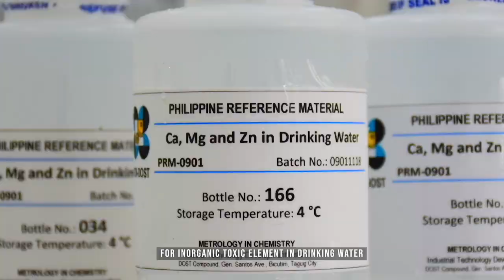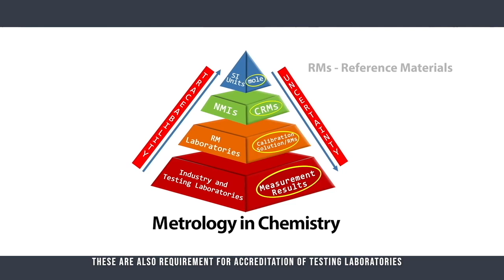Benilda Ebarvia, Philippines, Underwriters Laboratories-ASEAN-U.S. Science Prize for Women 2021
Benilda Ebarvia is a national finalist in the senior category representing the Philippines in the 2021 Underwriters Laboratories - ASEAN-U.S Science Prize for Women - Clean Water and Clean Air.